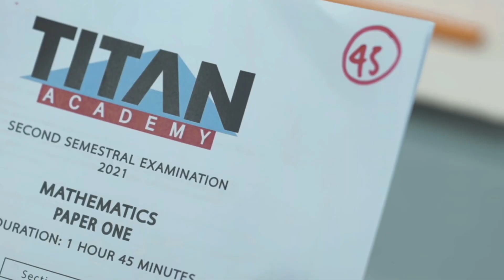I made a trailer for Titan Academy: The Heist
Hello Everyone, I made a trailer for the youtube school series Titan Academy for fun, specifically for the episode, The Heist (yes, I used clips from other episodes as well). It was fun to make, and I hope you enjoy. Also check out Jianhao Tan's channel below, where the series is published. Enjoy your day everyone!!

Waiting is over by leadsquid
@TEAM TITAN @jianhao